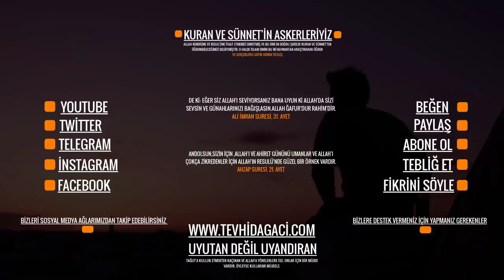Menzil Tarikatı Hakkında Utanç Verici O Olayın Ses Kaydı Yayınlandı!